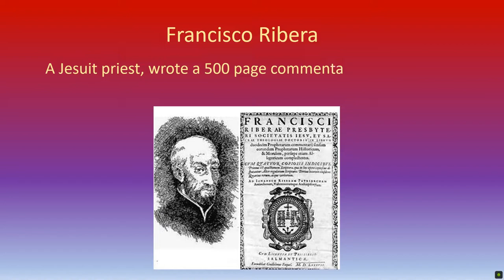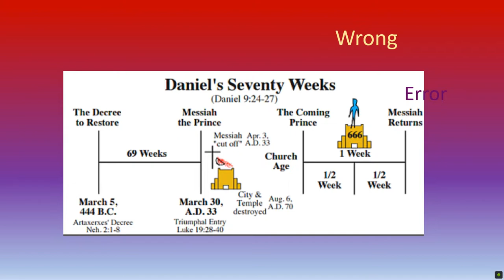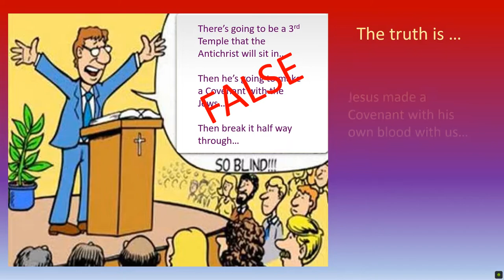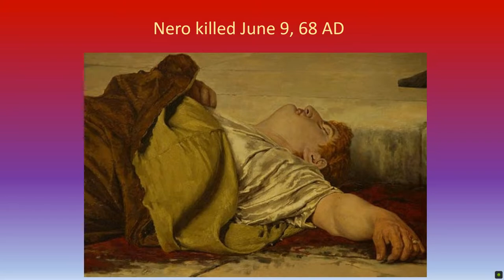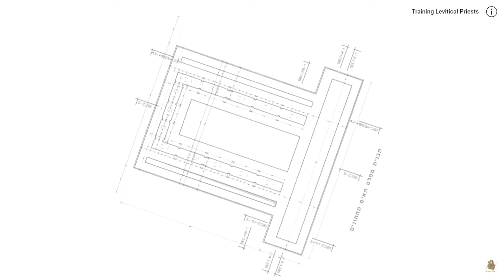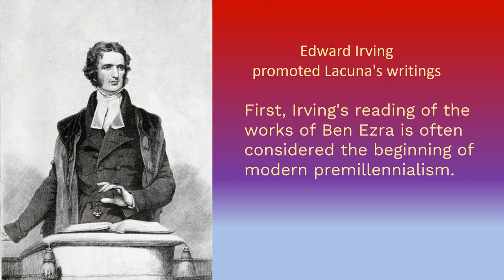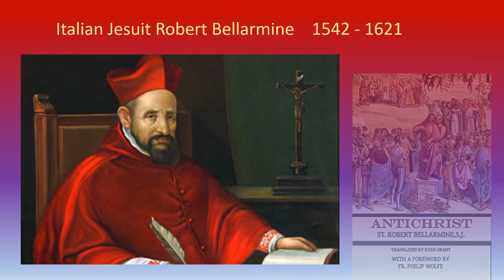Jesuit Infiltration into Bible Prophecy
Jesuit teachers introduced a false interpretation of Daniel 9:27. Francisco Ribera and Robert Bellarmine crafted the doctrine that Manuel Lacunza formulated  into a book called, "The Coming Messiah in Glory and Majesty" which later popular teacher Edward Irving promoted along with Visionary Margaret MacDonald. It skyrocketed into popularity by John Nelson Darby and Cyrus Scofield taking root in Seminaries like the Dallas Theological Seminary and many others. Hal Lindsey then wrote books about it and Tim LaHaye and Jerry Jenkins made Hollywood movies and a book series promoting this lie.